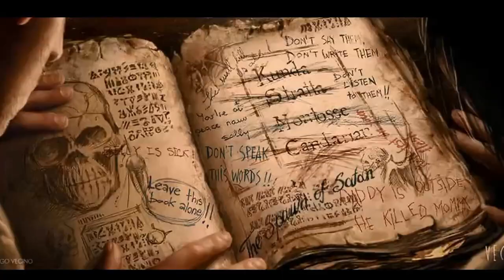Front Line Assembly - Stupidity (feat. Al Jourgensen)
Toys of sheeple mixture by me